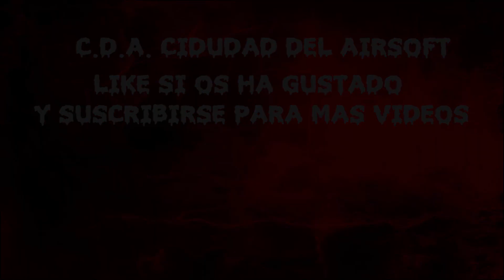Piloto Caido|23-12-2017|Ciudad Del Airsoft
Campo:
            Ciudad Del Airsoft
Partidas:
            Partida con objetivo, Rescatar Al Piloto
Replicas usadas:
            MP7A1 Tokyo Marui
            HK45 Usp P30 Umarex
Gas Usado:
            Nuprol Verde
Equipo Tactico:
            Chaleco: Trinchas Flecktarn
            Uniforme: Sudadera Negra y Pantalones Vaqueros
            Gorra Negra
            Radio Baofeng
            Correa 2 puntos ms2

Camaras Usadas:
                   GoPro Hero 4 Silver En Casco
                   GoPro Hero 4 Black En Replica

Un saludo!!! like y favoritos!!!